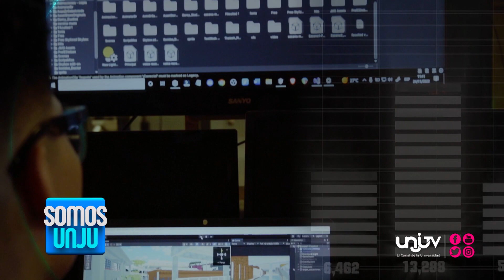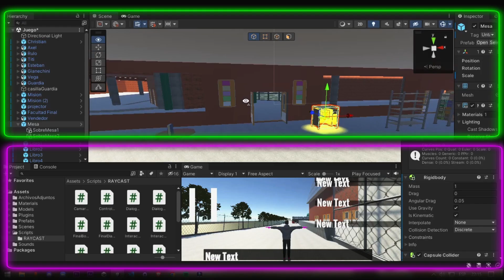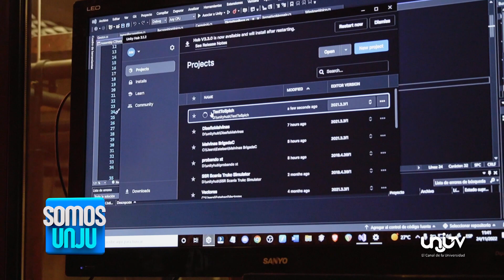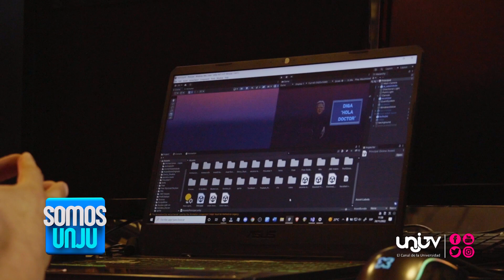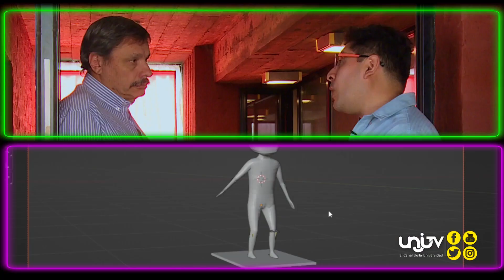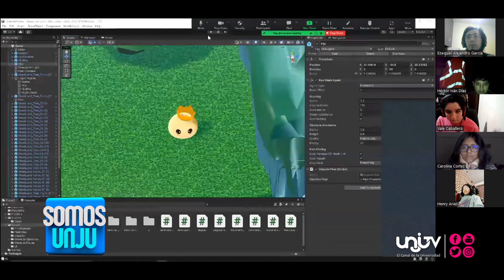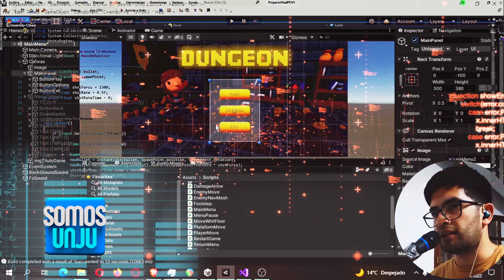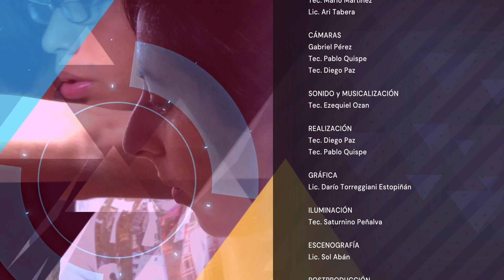Programa 08 Videojuegos en la UNJu